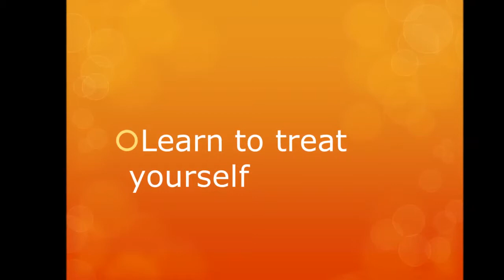Highly effective steps to overcome stress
1. Rest more.
2. Have confidence.
5. Treat yourself.